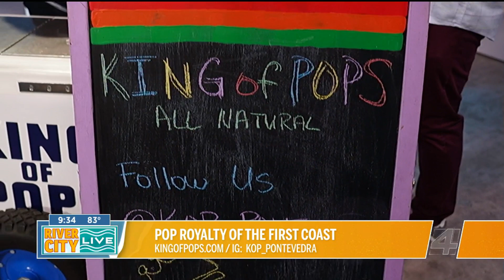King Of Pops bring unique frozen favor to the 904!